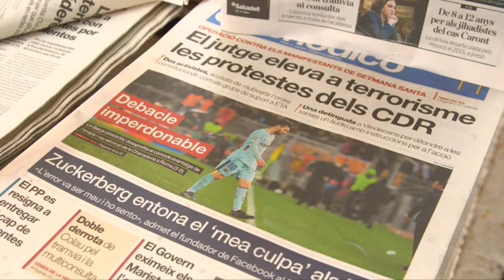Football: Reactions in Barcelona after Champions League debacle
Barcelona fans reacts to their shock Champions League exit at the hands of Roma (3-0).